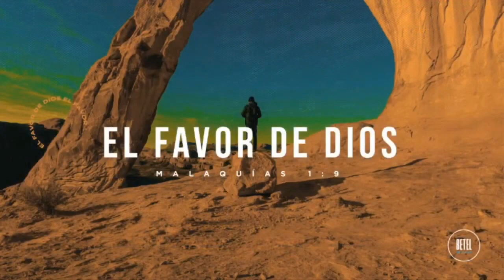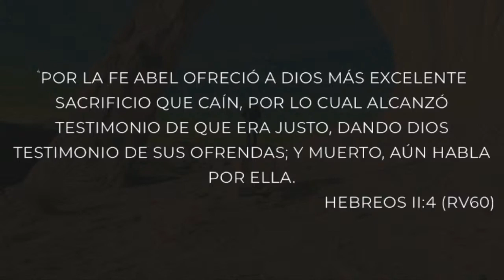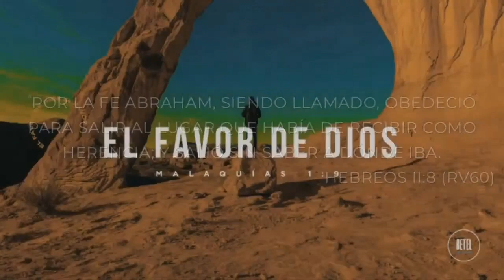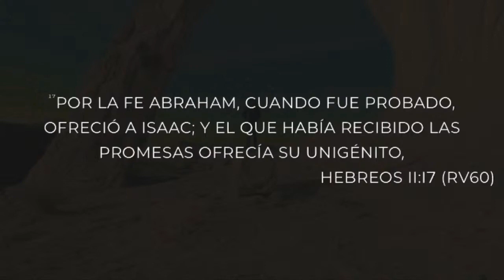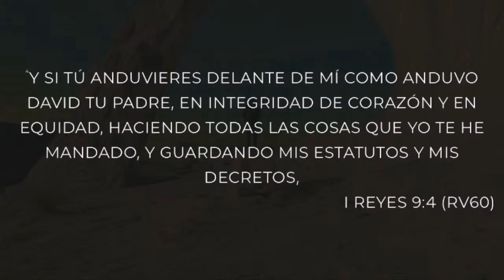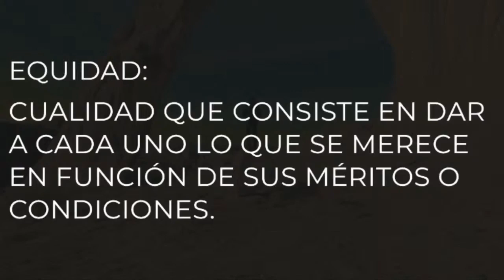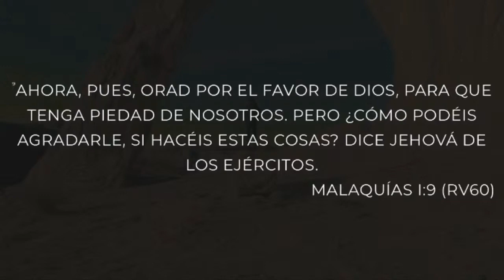El Favor de Dios - Gerson Juarez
En este mensaje aprenderemos principios que usaron los hombres en la biblia para poder obtener el favor de Dios y tener una vida relevante y bendecida. Grabado en Vivo en Iglesia Betel, Los Angeles, California.